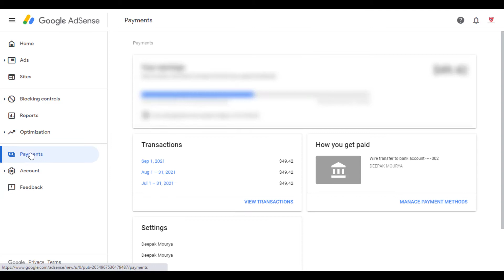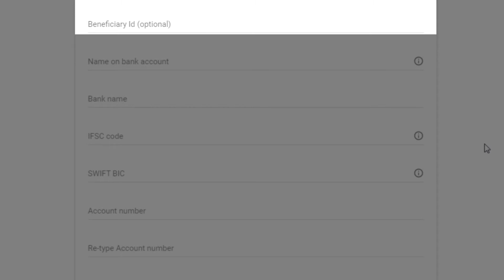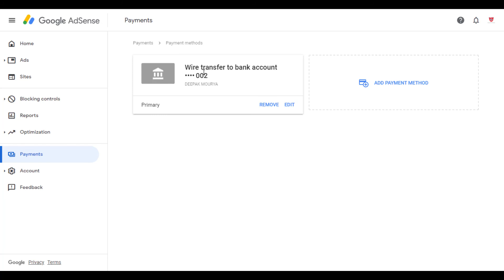How To Add Bank Account In AdSense 2021 | AdSense Me Bank Account Kaise Add Kare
About: How To Add Bank Account In AdSense 2021 | AdSense Me Bank Account Kaise Add Kare

in this i talk about how you will add your bank account details on adsense.